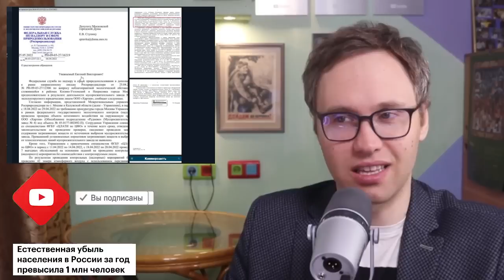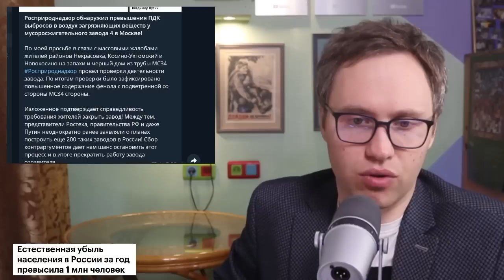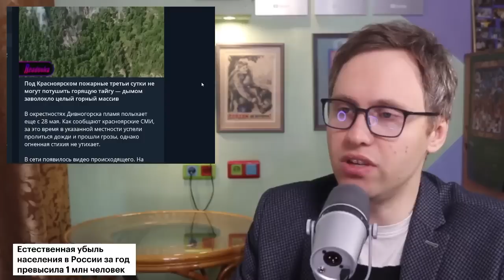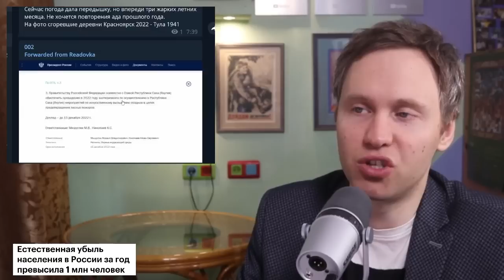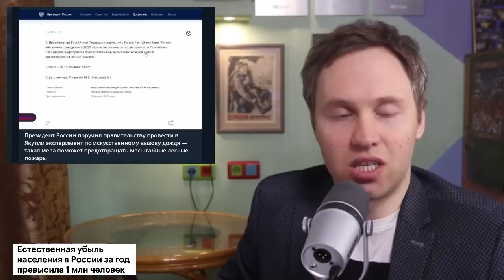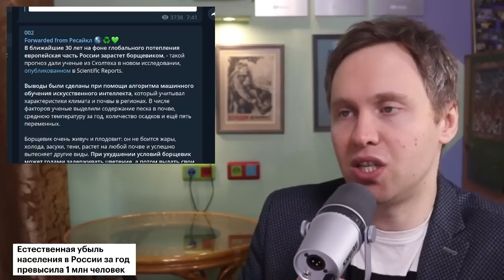Шаманы Путина, лесные пожары и яды для ФСБ